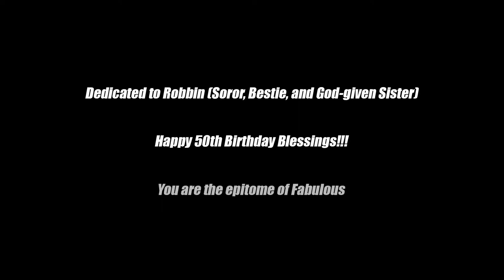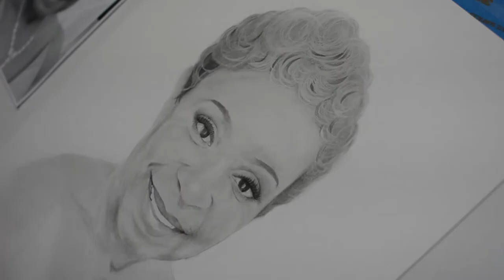Robbin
Portrait drawing of Robbin